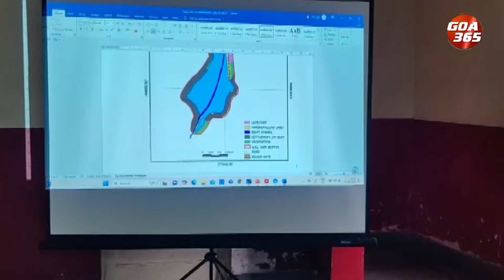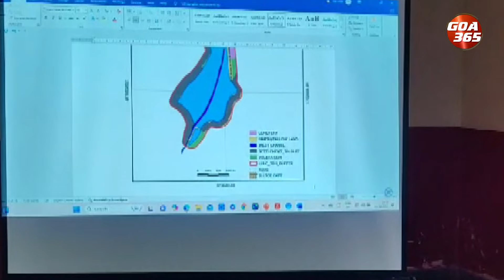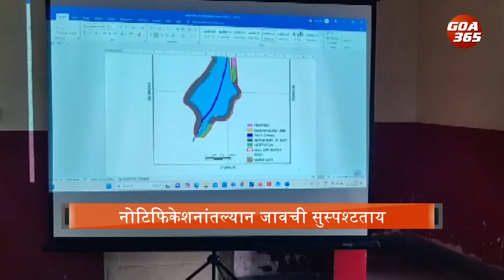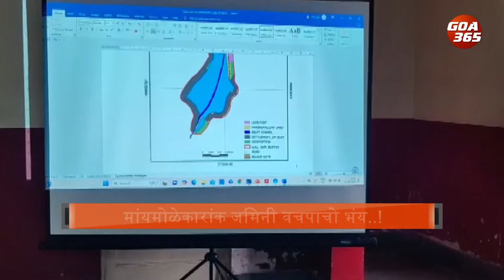Maimolem Lake Wetland Hearing: Locals Demand Clarity on Land Rights || GOA365 TV